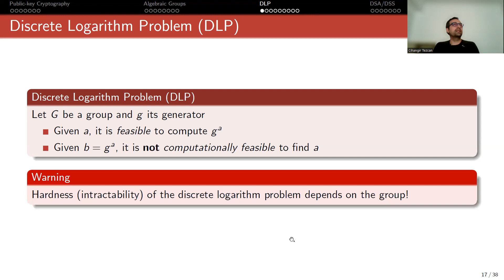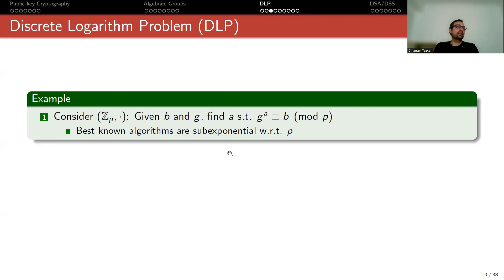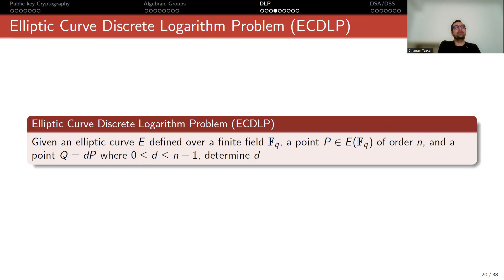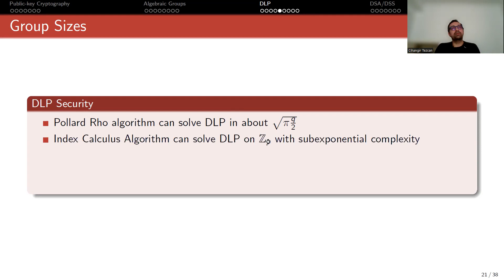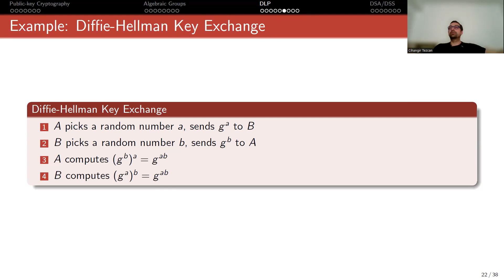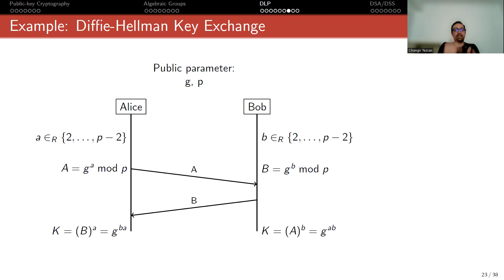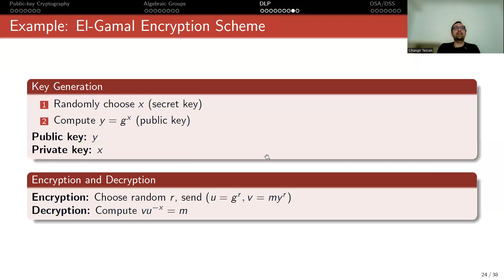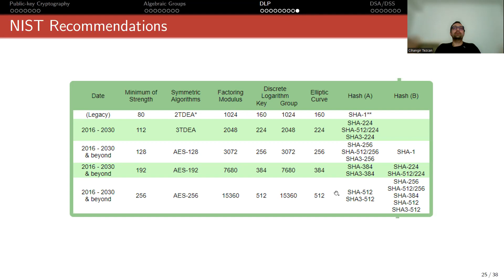Kriptografi: Ayrık Logaritma Problemi ve Diffie-Hellman Anahtar Değişimi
Kriptografi: Ayrık Logaritma Problemi ve Diffie-Hellman Anahtar Değişim Algoritması